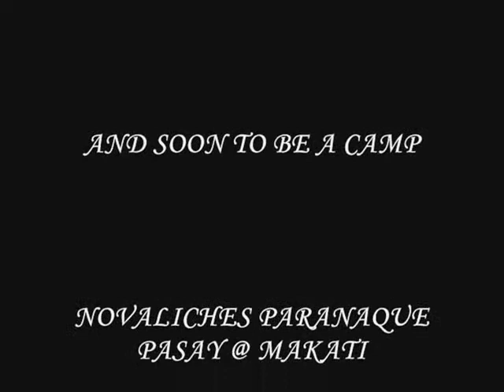kharma @ saint one live at tundo fiesta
TEK-B PRODUCTION